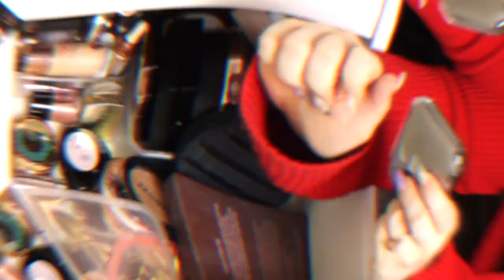MAKEUP COLLECTION ORGANISATION | PART TWO | FOUNDATIONS,CONCEALERS & POWDERS | KYRIELLELARA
Hey guys!

I've started my organisation journey! Honestly i have loved making these videos, and i'm so happy with the final result! You guys will see the final result once its all one but first things first - MAKEUP!
This video is dedicated to my foundations, concealer and face powders!
I hope its not to all over the place and you guys enjoy this series!
Kick back and enjoy the tappity tap tap sounds haha!
Love ya!
Kyrielle xo